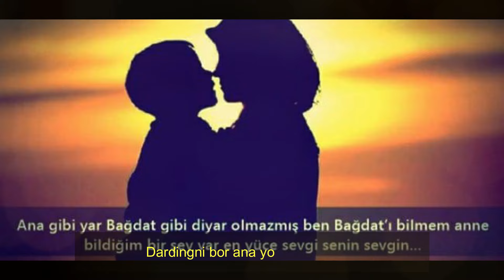Mirjalol Nematov - Onamni yig`latma (Lyric Video)